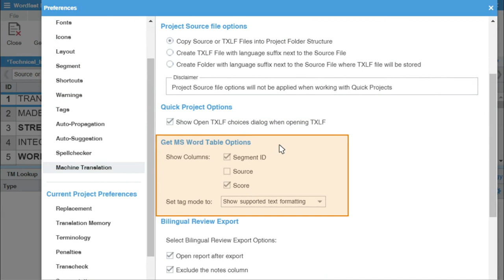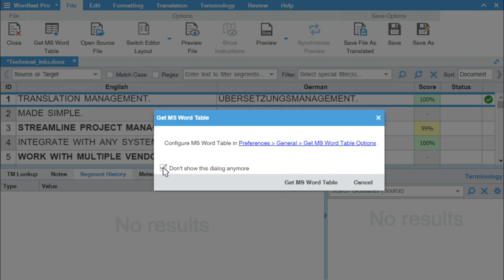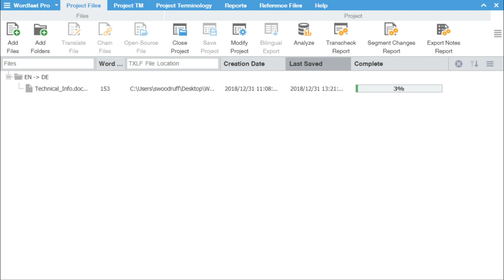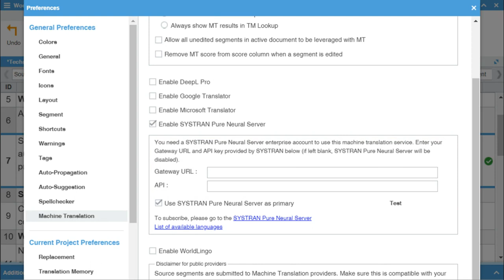What’s New in Wordfast Pro 5.8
Auto open Live Preview, MS Word bilingual table options, Transcheck linked to project settings, SYSTRAN machine translation